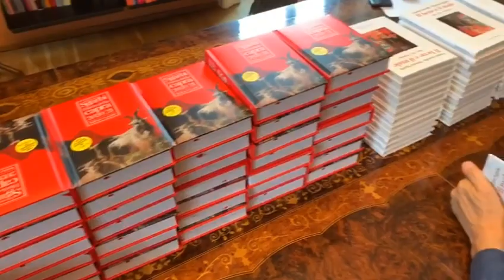Il firma copie dei miei due nuovi libri. Nella descrizione i dettagli.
Ci vorranno ore, ma vi prometto che le firmerò tutte. Anche quelle con le richieste di dedica più strampalate...

«Il bene e il male – Dio, Arte, Scienza», il nuovo libro di Vittorio Sgarbi e Giulio Giorello, pagg. 153, illustrato a colori, edizioni “La Nave di Teseo+”.

“Diario della Capra”, pagg. 576, a colori, edizioni “Baldini+Castoldi”

Da alcuni giorni li trovate in tutte le librerie.
Se però volete riceverli direttamente a casa con una dedica personalizzata e autografata, potete effettuare l’ordine online a questo indirizzo: